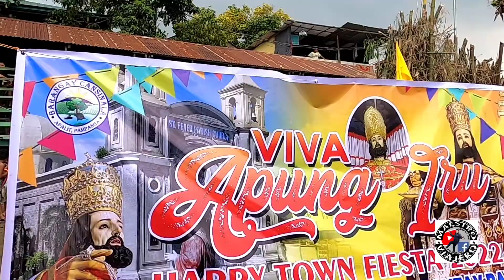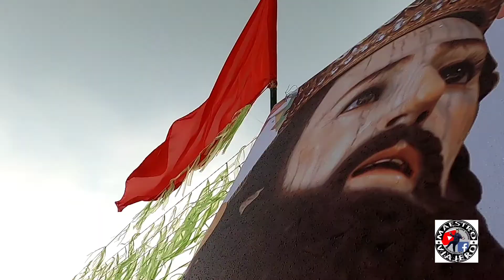APALIT TOWN FIESTA 2022 I VIVA APUNG IRU❗❗❗💚💛❤️